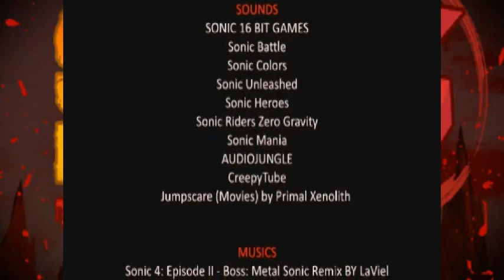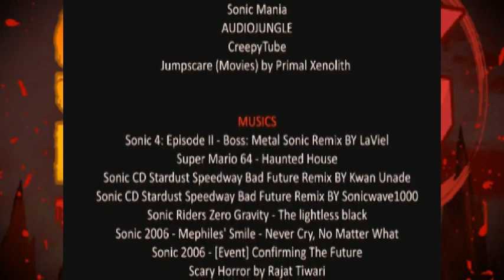The Final / Sonic Fear 3 The Apocalypse (Chapter 7 & Final)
Created By Yesmen10

Easily One of the best Sonic Fangames in my opinion.